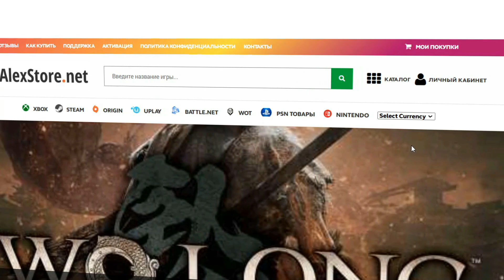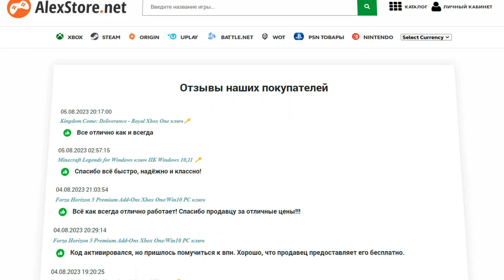Xbox Game Pass - Подборка лучших игр в которые стоит поиграть | Топ 20 игр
Сегодня посмотрим на крутые игры ради которых стоит купить геймпас (game pass) или в которые можно сыграть если он у вас уже есть. Среди игр есть как шутеры, гонки, стратегии, аркады, платформеры, сюжетные игры и даже культовая классика, в общем будет интересно.

🎮Игры:
20. Mass Effect Legendary Edition
19. Hi-Fi Rush
18. Tunic
17. The Outer Worlds
16. Superliminal
15. Limbo
14. Danganronpa V3: Killing Harmony
13. Celeste
12. DEATHLOOP
11. High On Life
10. A Short Hike
9. Signalis
8. Dead Space
7. Everspace 2
6. Ori and the Will of the Wisps
5. Forza Horizon 5
4. Airborne Kingdom
3. Hitman Trilogy
2. It Takes Two
1. A Plague Tale: Requiem